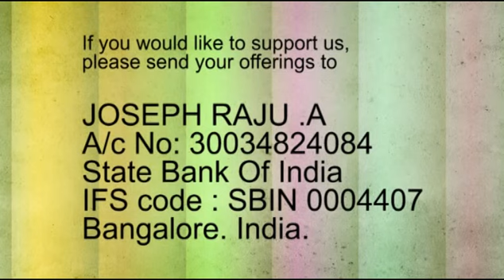TAMIL SERMON-Receive the Holy Spirit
BETHESDA PROPHETIC MINISTRIES
Rev. Joseph Raju
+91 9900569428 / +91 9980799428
# 137, S.B.I Layout, Devarachikkanahalli,
Near Nightingales School, Bannerghatta Road, Between Bommanahalli and Bilekahalli, Bengaluru, Karnataka - 560076, India.